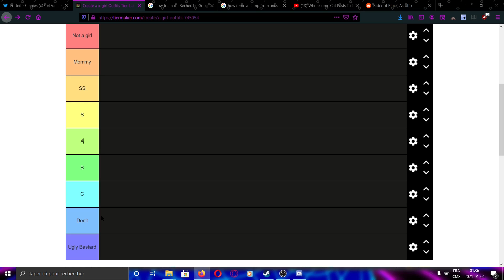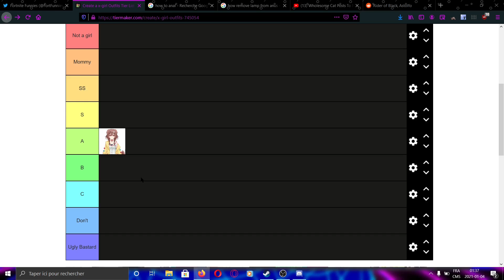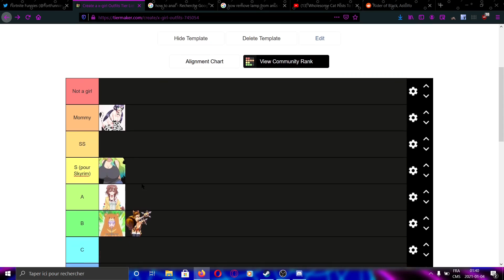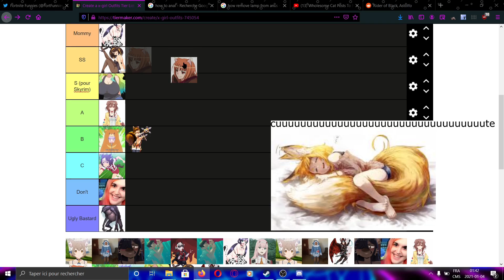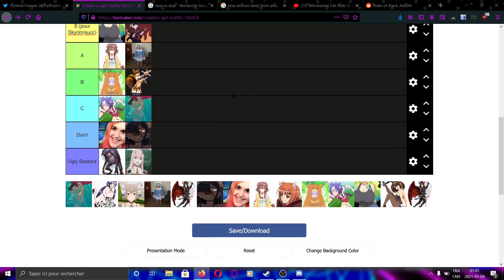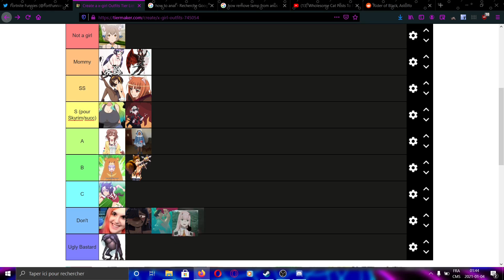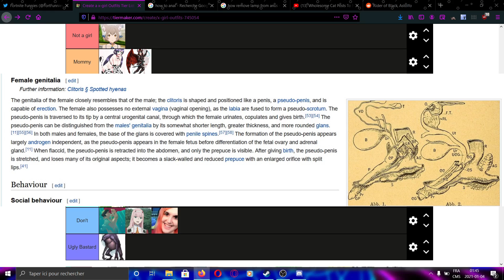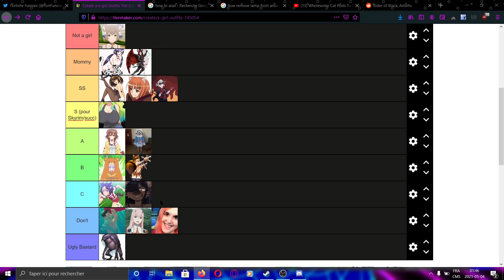Year of the Ox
help twitter exploded

ya aucune objectification la dedant

version x-boy peut etre prochainement pour l'égalité des sexes